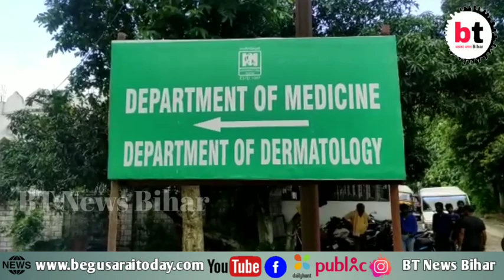कटिहार:-घर से चौक जाने के क्रम में अपराधियों ने युवक को बूरी तरह पीटा।BTNewsBihar